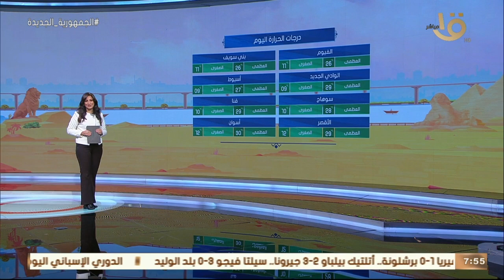صباح الخير يا مصر | بيان بدرجات الحرارة المتوقعة اليوم في مختلف أنحاء الجمهورية